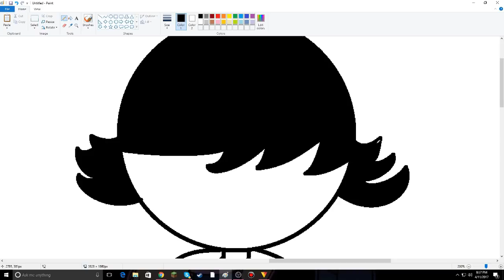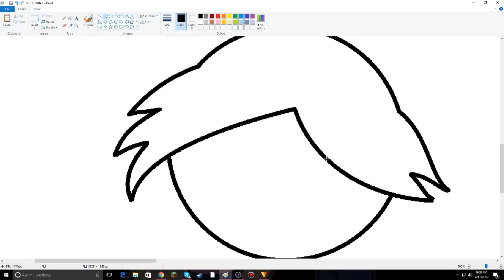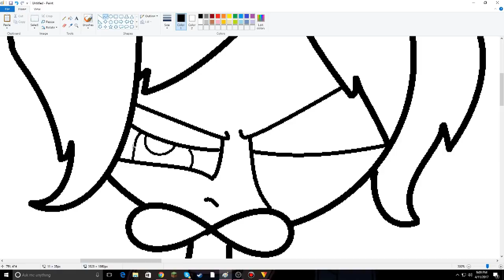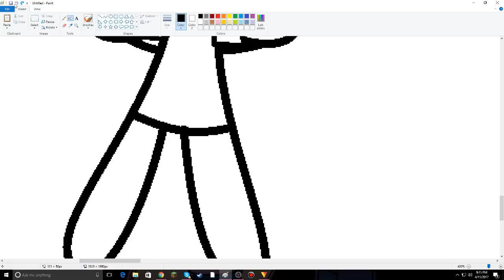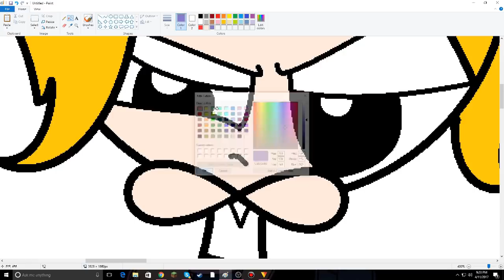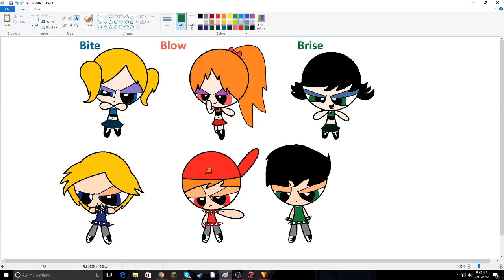~SpeedPaint~ ~ThePowerPrissGirl & TheRowdyRageBoys~